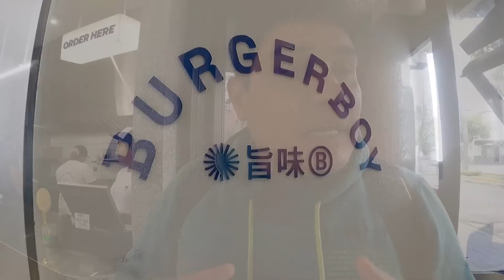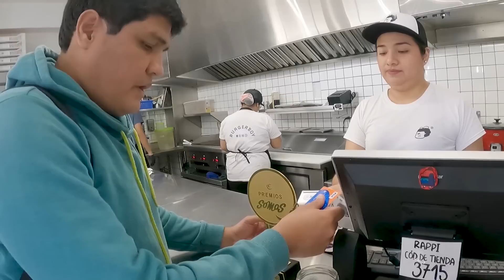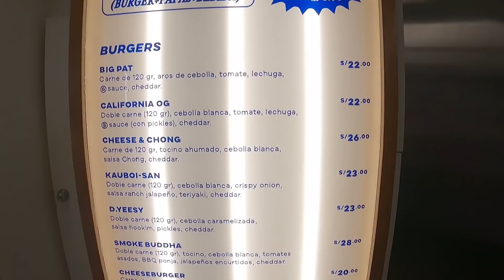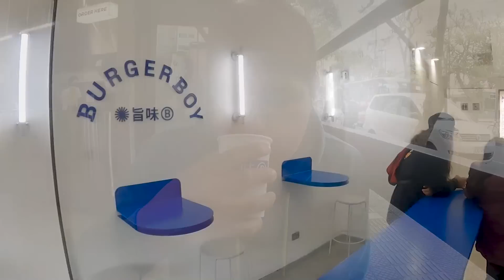Dicen que es la mejor Hamburguesa del PERU, será cierto ?| Markotk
Esta vez probamos la mejor hamburguesa del Peru la Cual a sido ganadora de varios premios!